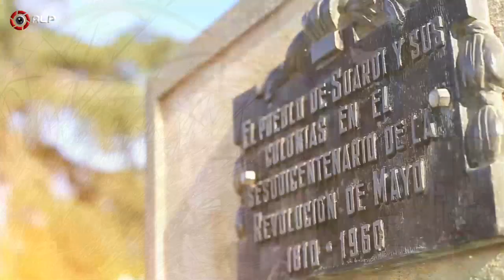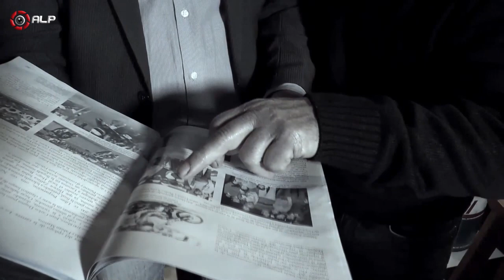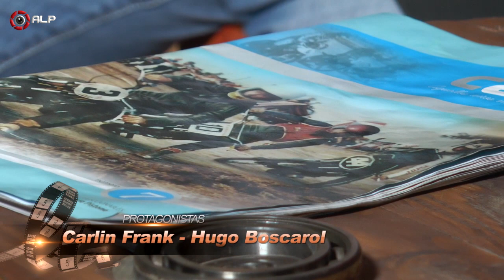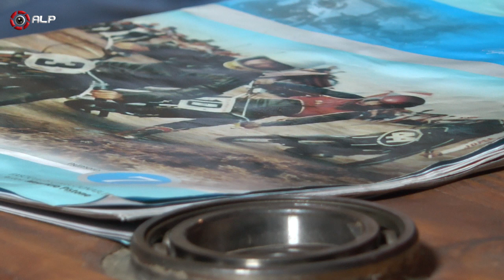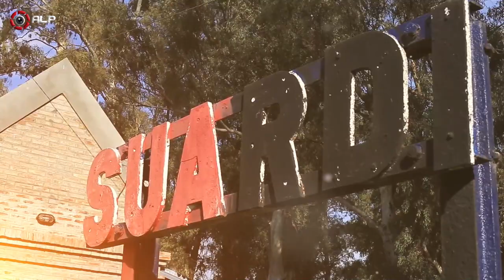SEPTIMO PROGRAMA PROTAGONISTAS